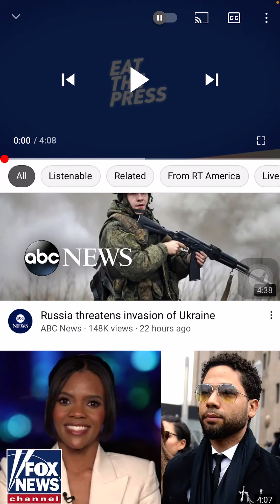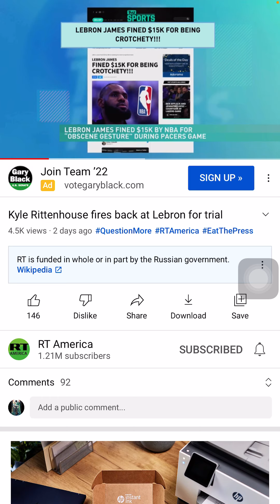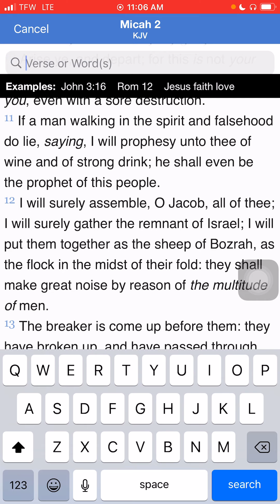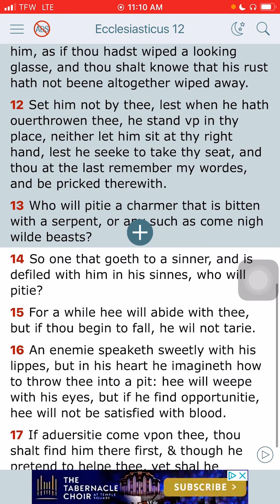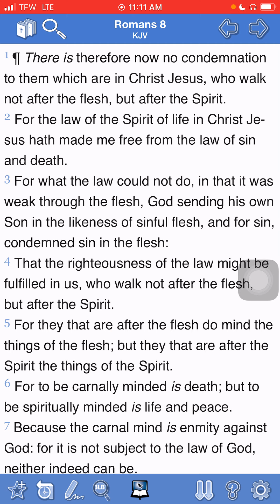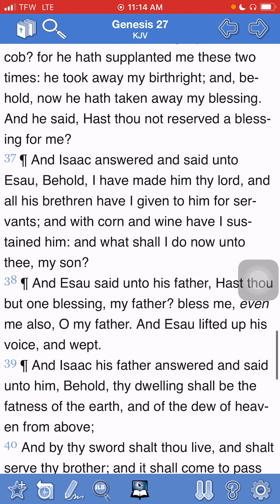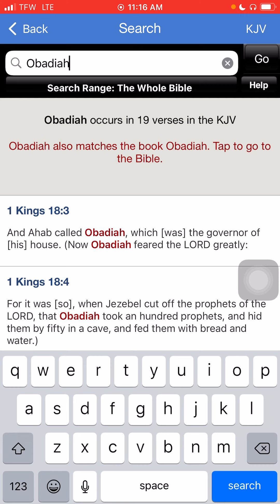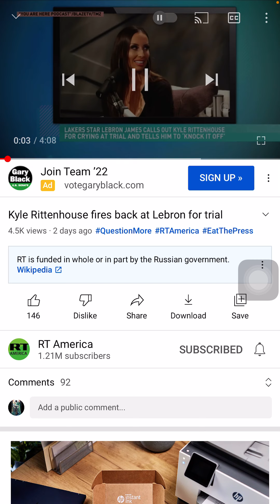High minded Isrealites fail to ACCEPT the TRUTH